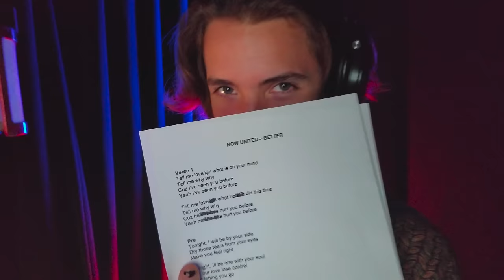Now United - Better (Official Home Video)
Now United Presents: ‘Better’

Throwback Thursday!! Uniters, we have a little surprise for you 😉 Back in 2018 just after we recorded Who Would Think That Love we recorded a song called BETTER. Last week we found some fun footage from that time and we decided to put it together to release the song. Such amazing memories with the best people!! Enjoy! ❤

Credits:
Produced by RedOne and T. I. Jakke for RedOne Productions
Published by Songs of RedOne/Sony ATV (BMI)
Songwriters: Nadir Khayat (RedOne), Jakke Erixson, Nicole Guzman (BrBn)